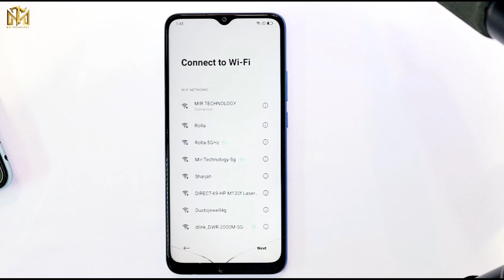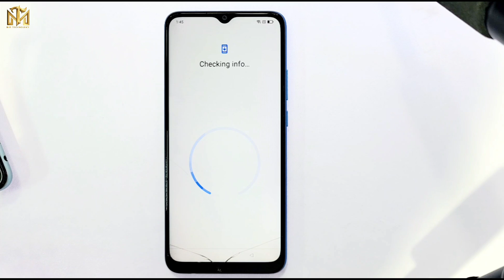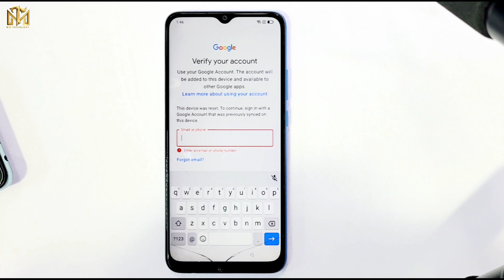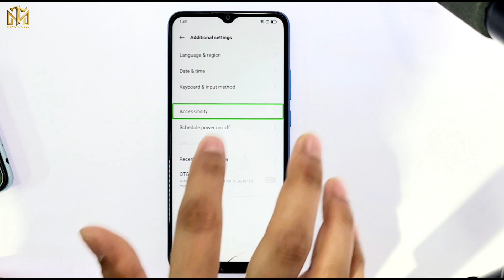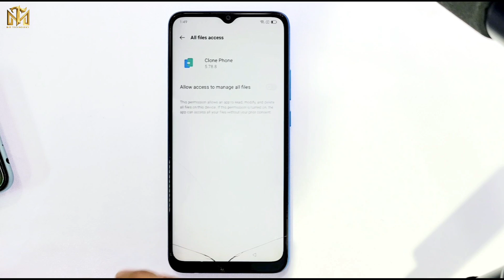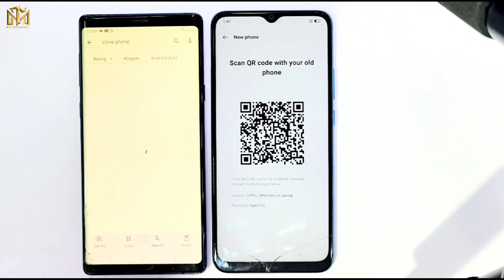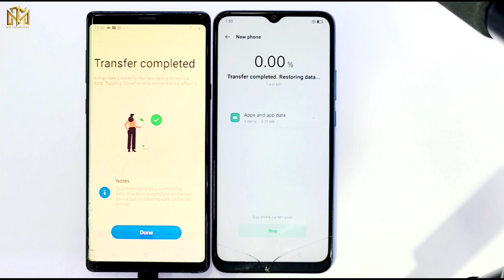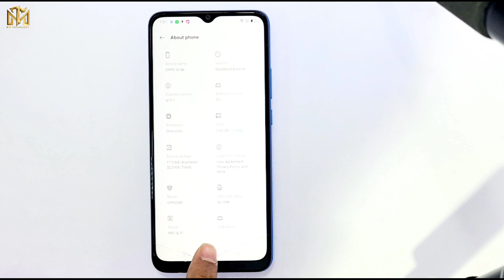🔥 Oppo A16k Frp Lock Bypass Android 12/13 ❗All Oppo Google Account Unlock Done ✅ 2025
This is my new video All 💥🔥 Oppo A16k Frp Lock Bypass Android 12/13 ❗All Oppo Google Account Unlock Done ✅ 2025